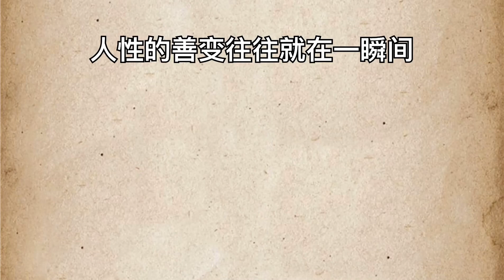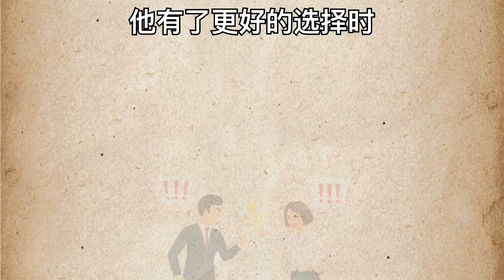人性的善變就在一瞬間